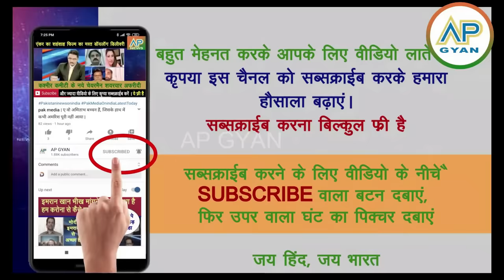Pakistan shocked Modi Ji America jaa rahe, Pakistan PM ko bulaya nahi! pak media crying